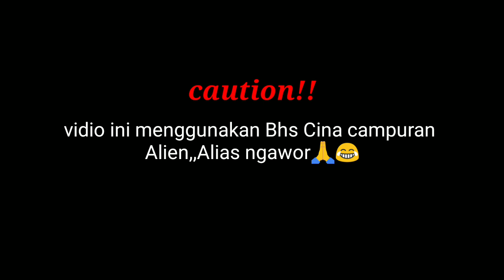Maen pake bahasa Cina alien| Freefire indonesia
sory kalau toxic

Nama ff:༺ᴸᵁᴮᴬᴷ᯽ᴋɪɴɢ࿐
Android:Xaomi note 4

🎥ATAU LANGSUNG KE PLAYLIST MANUSIA TOPENG GAK PAKE LAMA•••

"Thanks yg dukung channel ini"

"salam ikkeh😹"